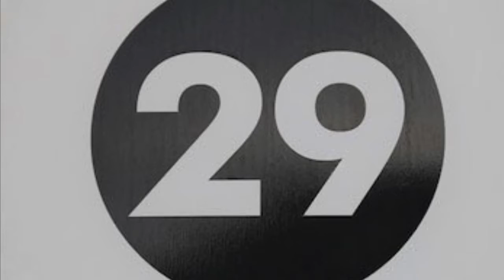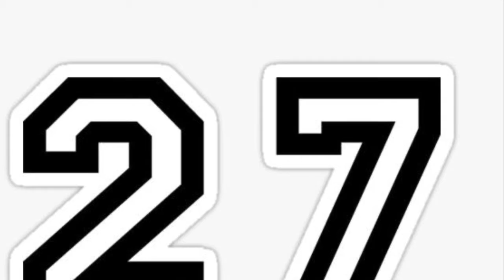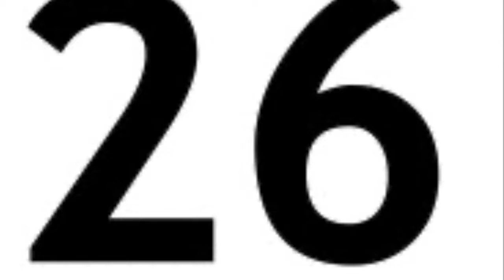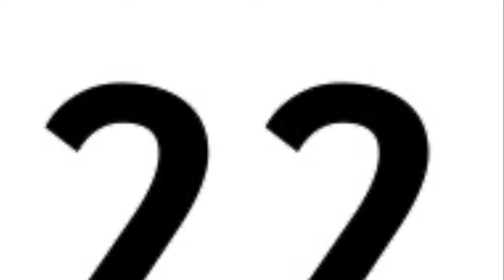Ranking NBA City Uniforms 2020 (part 1)